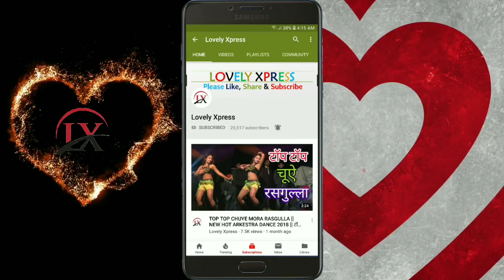TOHARA BAP KE NA HATE KASMIR JE TAK BA CHIR DEHAB || DJ DESH BHAGTI SONG || LOVELY XPRESS || LX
▸Hope you enjoyed it's a lot.
▪It's copyright not allowed as per guidelines of YouTube.

▪ABOUT⥽This channel is a special designed to specifically aimed at presentation of communication between you and me.
⊸So let us see. ↷
                   ┄═┄Lovely Xpress┄═┄
      ┄┄अपना बहुमूल्य समय देने के लिए धन्यवाद┄┄